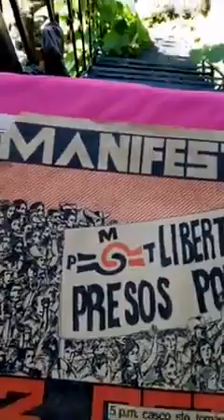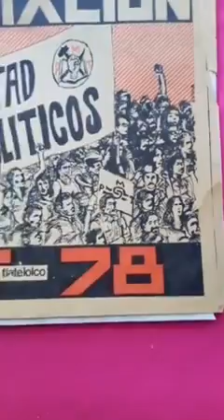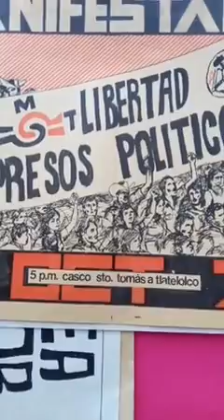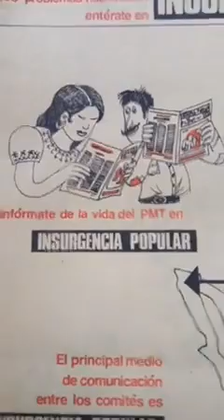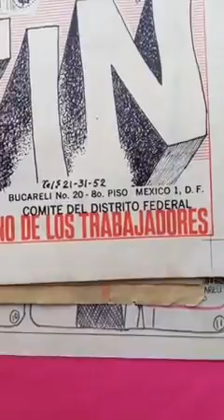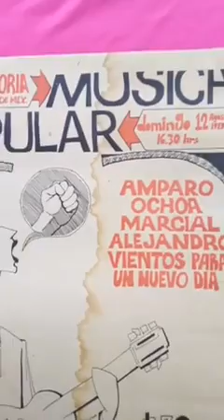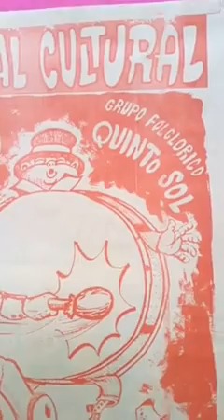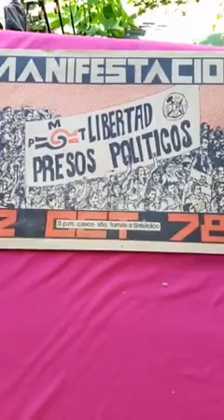2 de octubre No se Olvida Carteles de Soto Caricaturista MUCAHI BASSOCO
Carteles y caricaturas de Eduardo Soto, 2 de octubre no se olvida, propaganda del Partido Mexicano de los Trabajadores, Sot 45 años de caricaturista, caricatura, politica, revista el metiche, museo de la caricatura y la historieta, soto caricaturas, dibujos, animacion, video carton, cartoon, manga mexicano, MUCAHI BASSOCO,